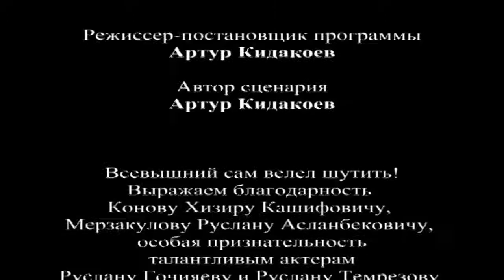Смеёмся на Кавказе . Гаишники .